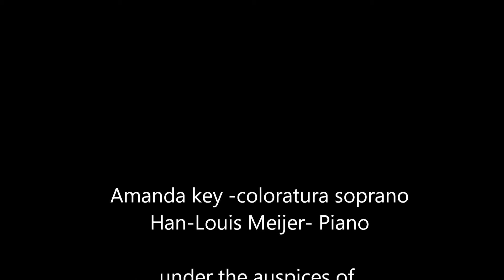Amanda Key, Norina's aria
Amanda Key: quel guardo il cavaliere from Donizetti's Don Pasquale

recorded July 16th, 2014- Oude Raadhuis, Hoofddorp
Summer Concert under the auspices of
The International belcanto Academy